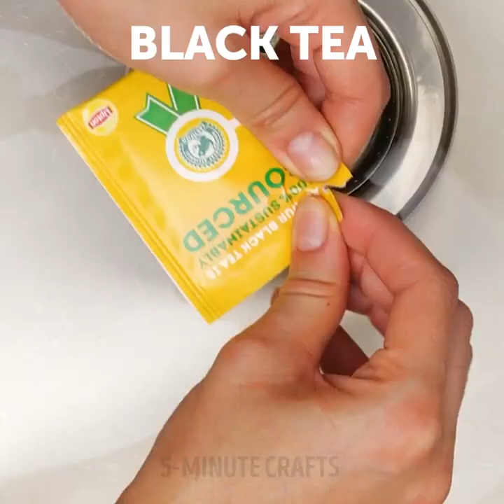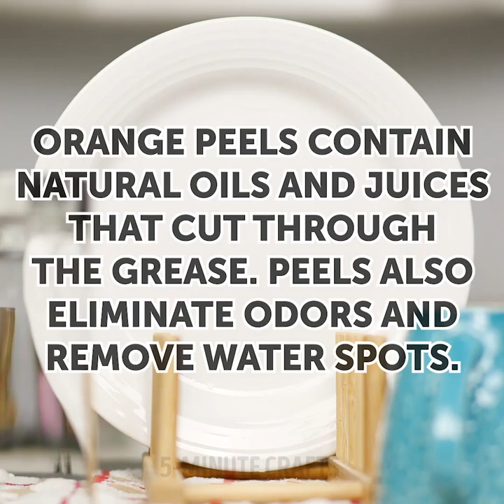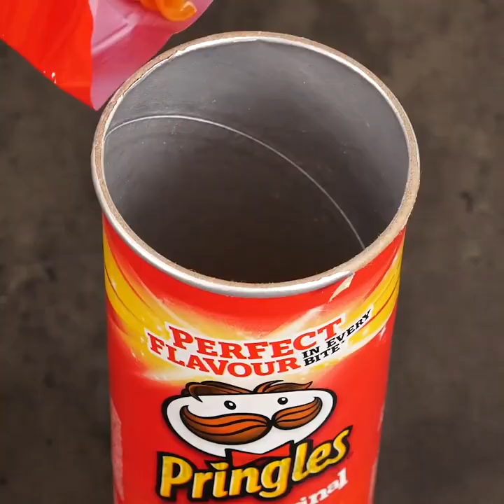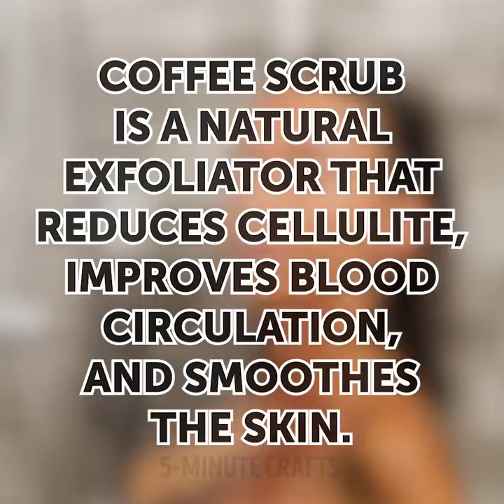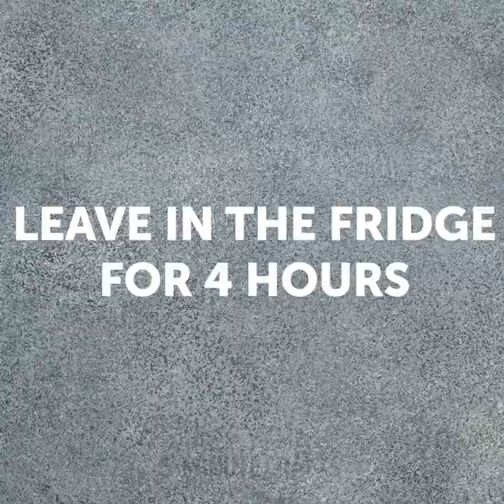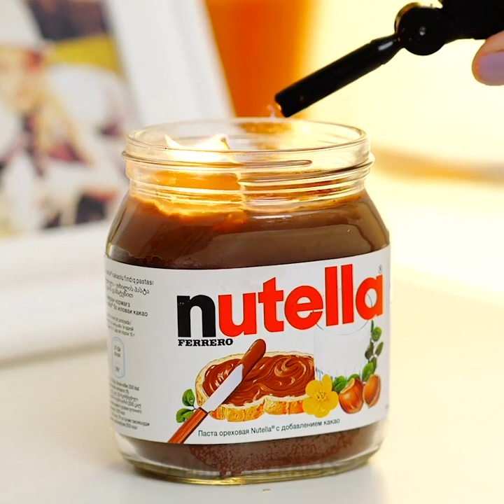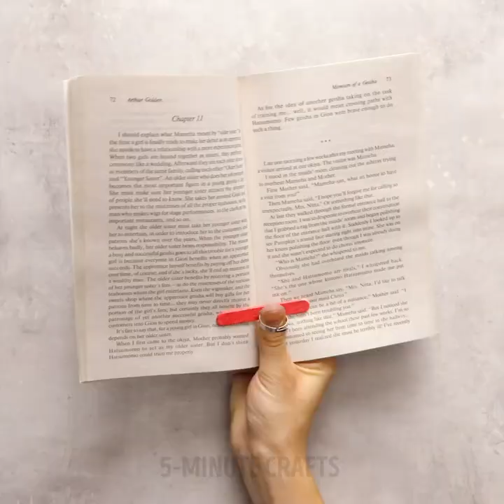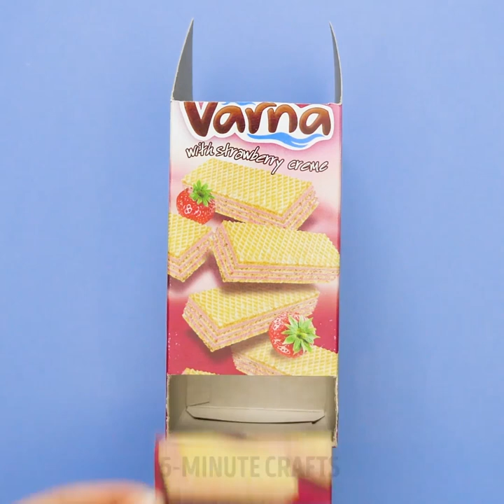20 GENIUS RECYCLING IDEAS TO DON'T THROW AWAY NECESSARY THINGS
TIMESTAMPS:

1:03 DIY phone stand
3:42 Homemade peach jam recipe
4:52 How to regrow lettuce from a stem
6:35 Natural moisturizing cream
9:41 How to whiten clothes
11:58 Cardboard box organizers